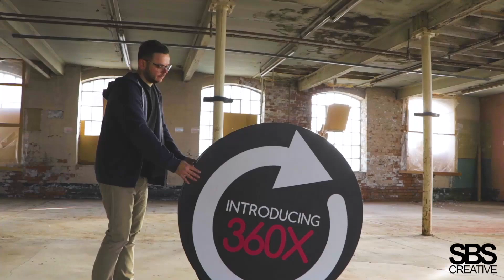360 Booth Plattform